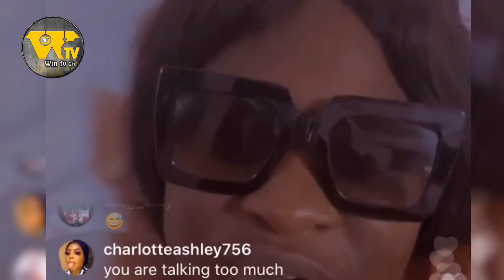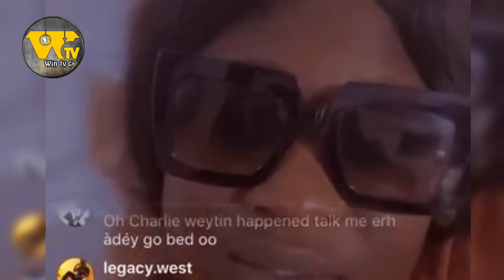Sista Afia threatens to Beat Efia Odo where ever they meet 🔥🔥🔥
Wintvgh channel provides you with everything about entertainment in Ghana and beyond